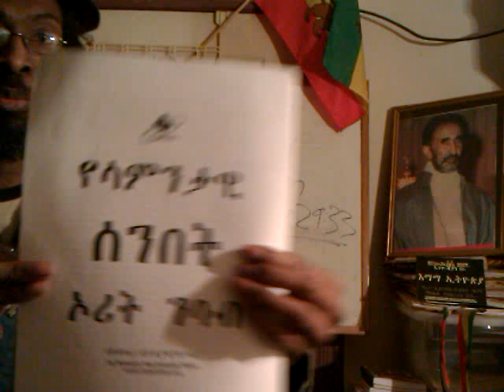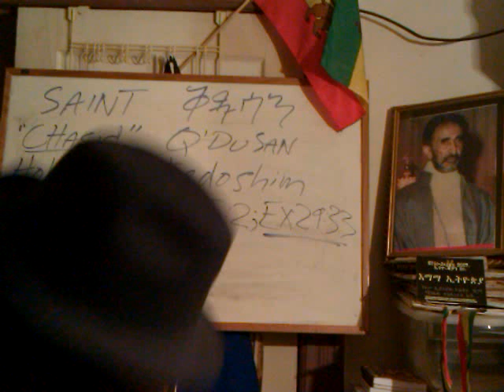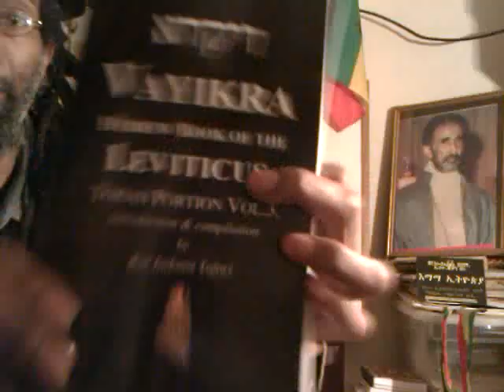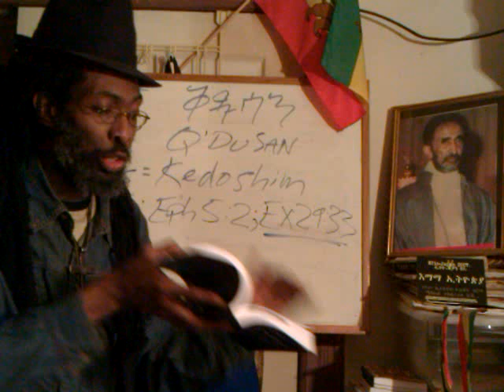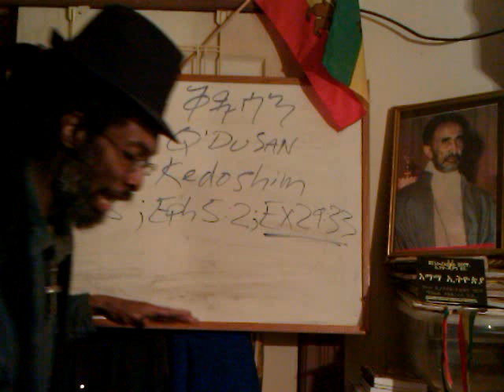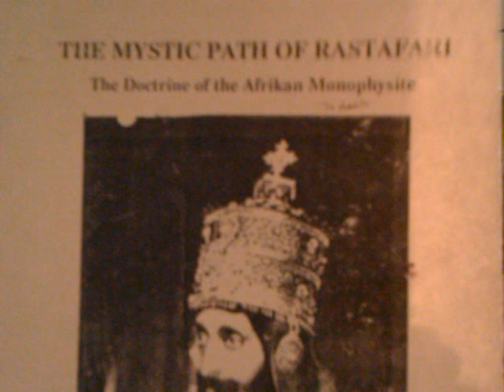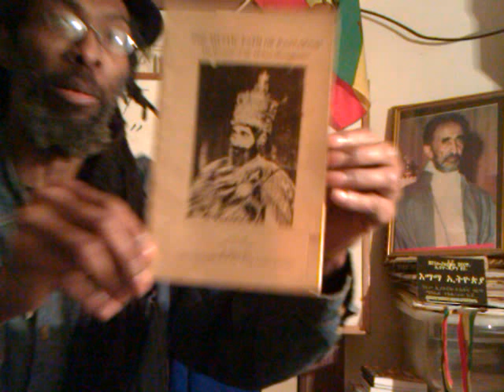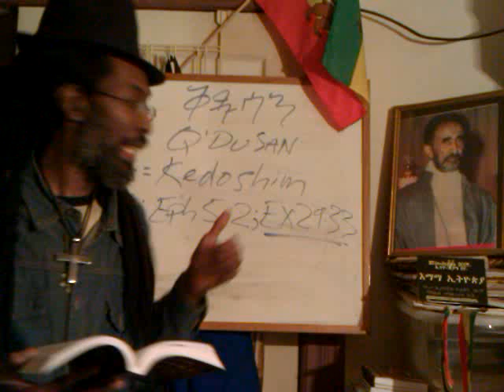RASTAFARI KEDOSHIM Torah Update: Ethiopian Martyrs 1936-41 Holocaust & Sabbath #30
RASTAFARI KEDOSHIM & ETHIOPIAN-Hebrew (Black) HOLOCAUST WW2 - Sabbath TORAH portion #30

RASTAFARI KEDOSHIM Sabbath TORAH portion #30: ETHIOPIAN-Hebrew (Black) HOLOCAUST WW2